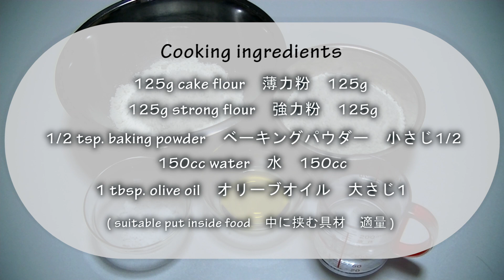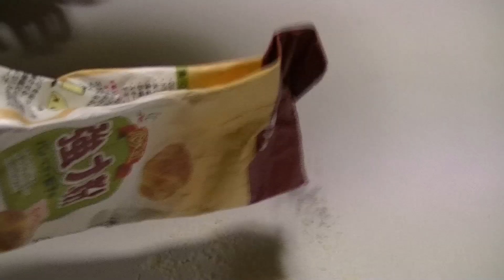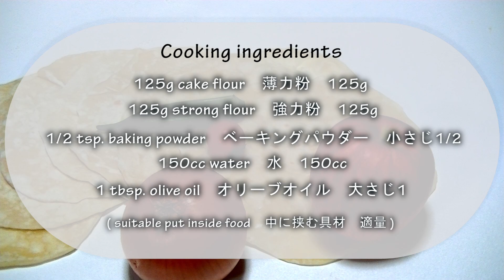How to make Tortilla Recipe トルティーヤの作り方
How to make Tortilla トルティーヤの作り方
125g cake flour　薄力粉　125g
125g strong flour　強力粉　125g
1/2 tsp. baking powder　ベーキングパウダー　小さじ1/2
150cc water　水　150cc
1 tbsp. olive oil　オリーブオイル　大さじ1
( suitable put inside food　中に挟む具材　適量 )